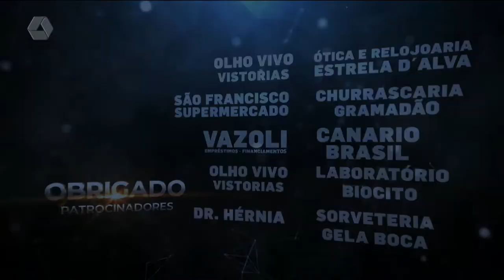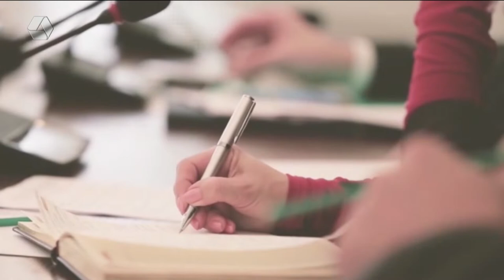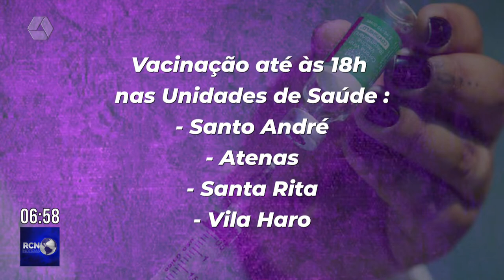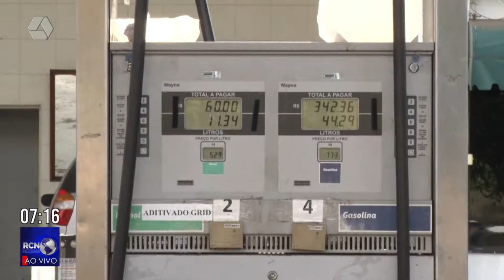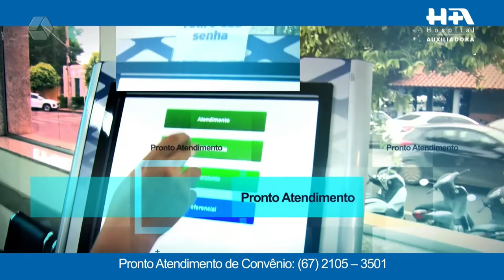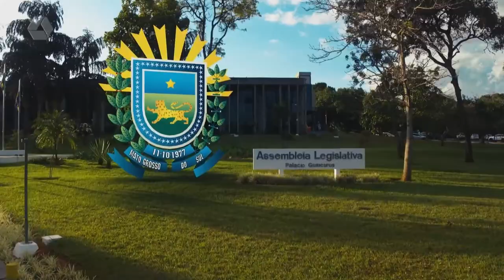RCN Notícias 01/06/2022